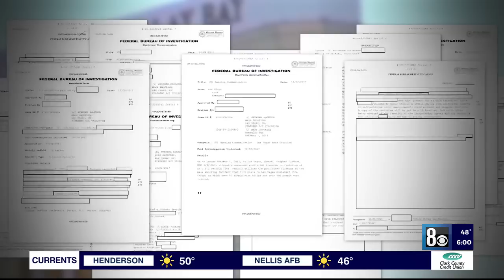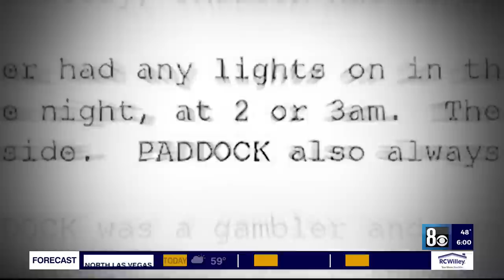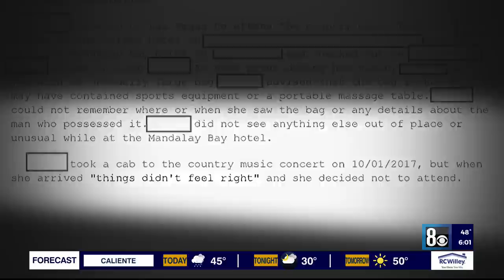FBI documents reveal details about Las Vegas mass shooter including possible motive that led to 60 p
More than five years after a mass shooting at a country music concert in Las Vegas, the FBI released more details on the shooter in two heavily redacted reports totaling 630 pages. Although the documents were recently released under the Freedom of Information Act, they are from the original investigation. Links to the documents are provided at the bottom of this story.